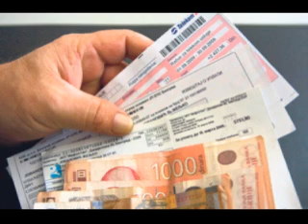I Aleksinčani peticijom protiv privatnih izvršitelja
Govori koordinator akcije Radoslav Stošić